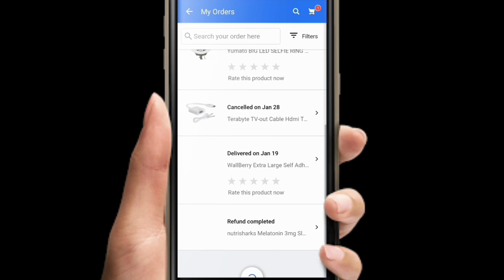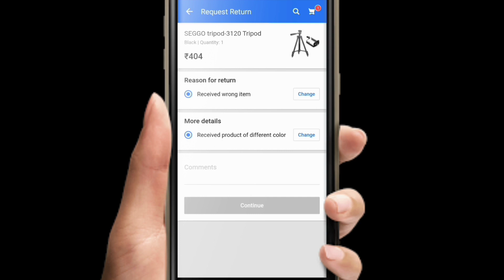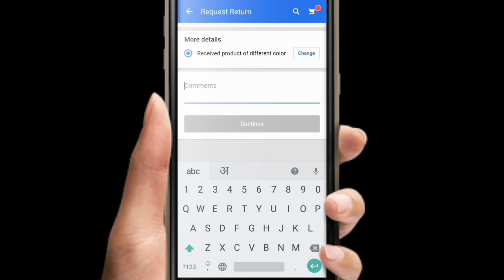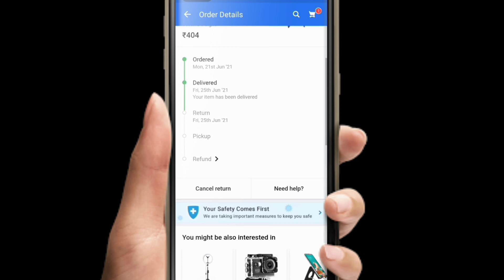How to Return Product from Flipkart And Get Refund In Bank Account|Refund Ke liye Avedan kaise karen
Flipkart ka product return kaise karte hai
Flipkart ke product ko bapas kaise karen
Flipkart ke kisi bhi product ko bapas kaise karte hai
how to return product from flipkart
how to return product from Amazon
how to Return product on flipkart
Return product by flipkart
how to fill form for my refund to flipkart
how to refund add my bank from flipkart
easy return product from flipkart
Return product
Product
flipkart
Amazon